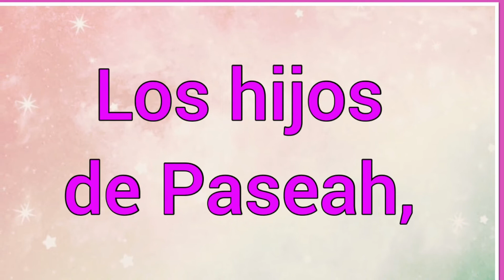Nombre : Besai : significado y versículo bíblico